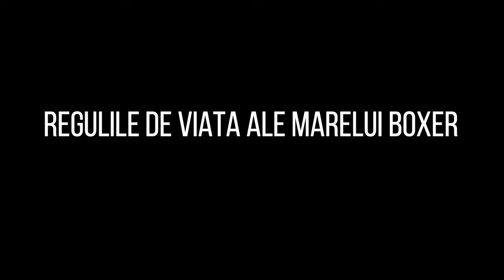MIKE TYSON-NICIODATǍ NU TE DA BǍTUT | INTERVIU NOU.Motivatie si Reguli de Viata.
Mike Tyson-Un fost boxer legendar de categorie grea,al carui nume ramane recunoscut si pana in prezent.Povestea vietii lui Mike Tyson este foarte interesanta.Urmariti acest interviu,doarece putin oameni stiu ca Mike Tyson este un om inteligent si intelept.